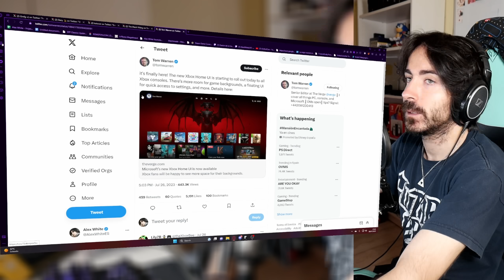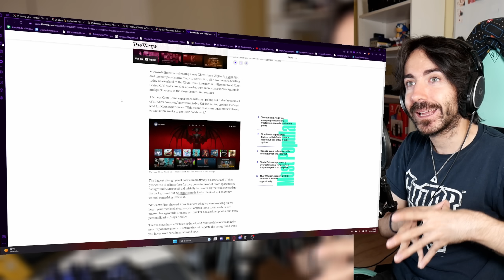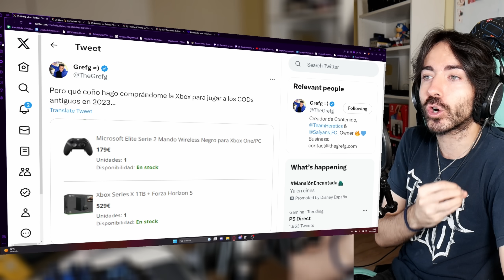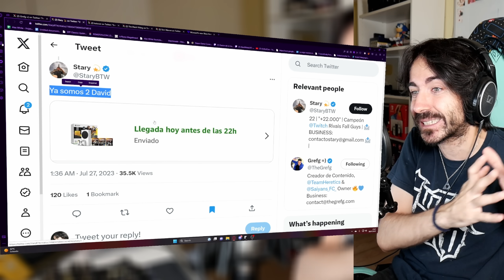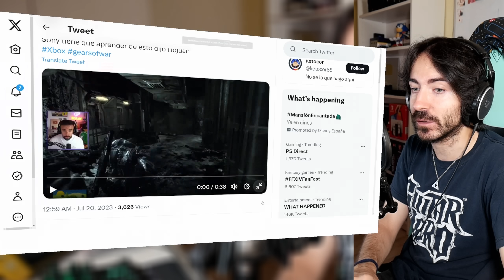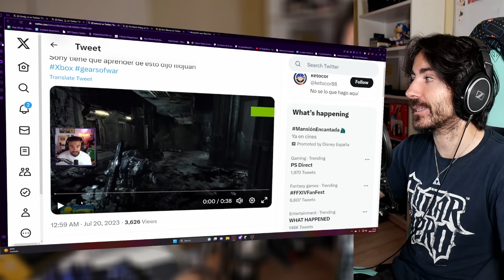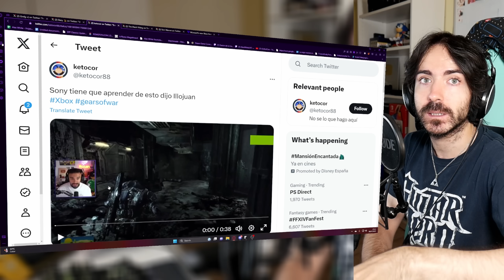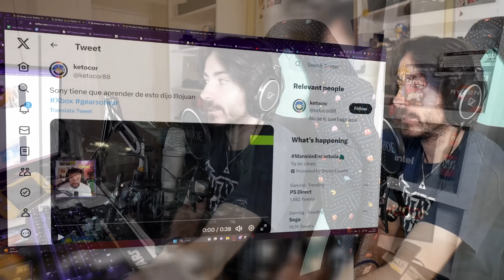Call of Duty vende MILLONES de Xbox Series X y S! EXITAZO de Activision Blizzard y Microsoft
Call of Duty vende MILLONES de Xbox Series X y S! EXITAZO de Activision Blizzard y Microsoft. Hoy hablamos de Call of Duty y Xbox Series X y S, y streamers como TheGrefg e Illojuan hablan maravillas de esta consola. Qué pasa con Call of Duty, Activision Blizzard, Microsoft y Xbox?
✅ ENLACES DE INTERÉS:
MIS JUEGOS FAVORITOS DE NINTENDO SWITCH: